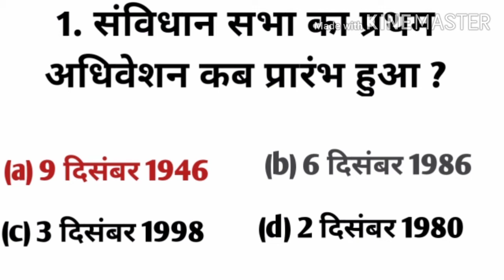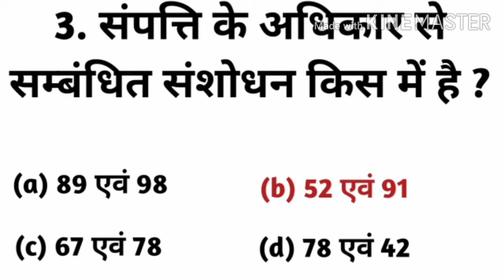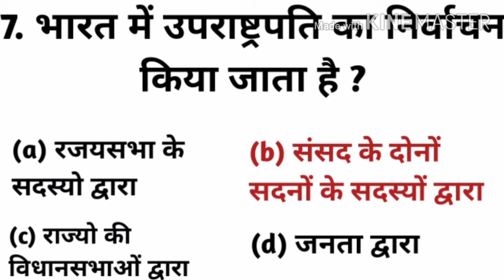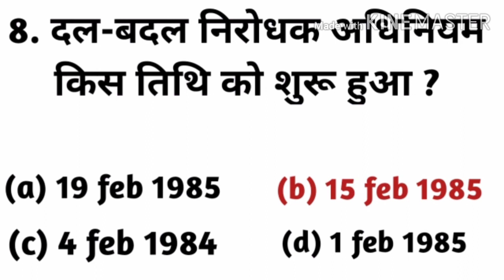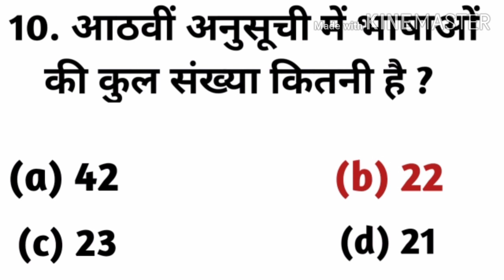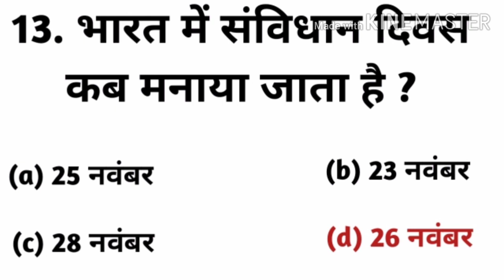Constitution of India ||भारतीय संविधान top Question| UPSI,UPP,CHSL,MTS ALL EXAM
भारतीय संविधान top question